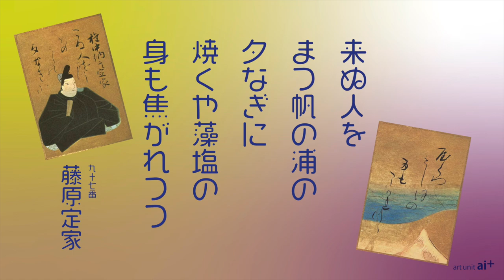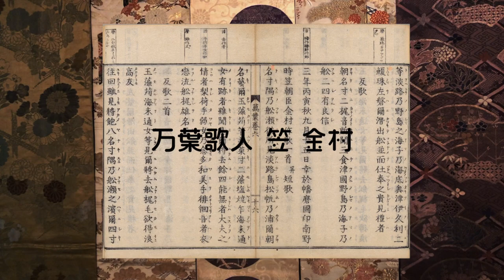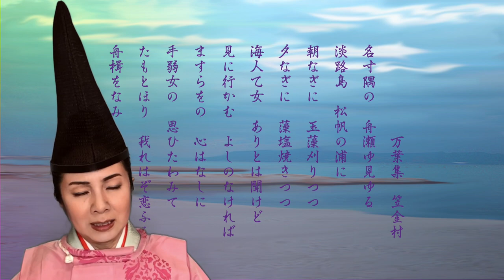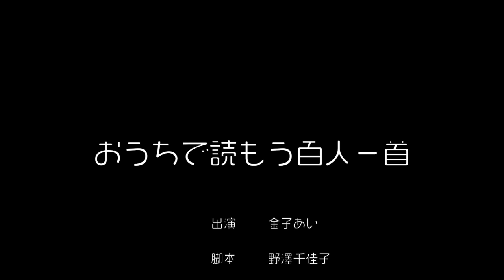金子あいのおうちで読もう百人一首 97番 藤原定家 / Hyakunin Isshu (100 Poems by 100 Poets) Fujiwara no Teika by Kaneko Ai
‹定家の和歌は490年の時空を超えたラブレター⁈› 日本語・英語字幕あり/English subtitles available
来ぬ人を まつ帆の浦の 夕凪に 焼くや藻塩の 身もこがれつつ

▶︎勅撰集はいわゆる国家プロジェクト、天皇や上皇の命令で撰集が開始されます。勅撰集に和歌が選ばれることは歌人たちの悲願でした。たとえば『方丈記』の作者の鴨長明は、自分の和歌が七番めの勅撰集「千載和歌集」に一首選ばれたことを『無名抄』で心から喜んでいます。ましてや撰者になることは、当代一の歌人の証となる、とても名誉なことでした。▶︎藤原定家は二度、勅撰和歌集の撰者になっています。一度目は八番めの勅撰集「新古今和歌集」、この時は撰者が６人いて、後鳥羽院も積極的に口出ししました。二度目は「新勅撰和歌集」、この時は定家が単独で撰者になりました。▶︎「新古今和歌集」の完成後、承久三年（1221）に朝廷が幕府の討伐を計画して失敗し（承久の乱）、後鳥羽院は隠岐の島へ、子の順徳院は佐渡島へ流されます。文暦二年（1235）、「新勅撰和歌集」がいよいよ完成するかというころ、朝廷は、後鳥羽院と順徳院に京にお戻りいただきたいと幕府に申し入れますが、執権北条義時はそれを拒否。朝廷は幕府の意向を忖度して、ほぼ出来上がっていた「新勅撰和歌集」から後鳥羽院と順徳院の和歌を削除するよう命じ、定家は指示に従いました。▶︎後鳥羽院と順徳院の和歌は、定家の息子の藤原為家が撰者となった10番目の勅撰集「続後撰集」で復活します。
（文：野澤千佳子）
★藤原定家からのお願い★シリーズ化のためにぜひ投げ銭のご支援をお願します。→支援先口座はこちら！

→さらに解説「おうちで読もう百人一首」古典fun倶楽部
百人一首の記事…『明月記』〈定家の日記〉文暦二年（1235）5月27日
「来ぬ人を」の歌…内裏百番歌合　建保四年（1216）「恋」九十一番　右
「なきすみの」の歌…万葉集巻六雑歌940番（旧935番）「（神亀）三年（726）丙寅秋九月十五日幸於播磨国印南野時笠朝臣金村作歌一首」

★「おうちで読もう百人一首」シリーズは、劇場に足を運んでいただけない今、ステイホームのおともとして古典を楽しんでいただきたいと始めました。倉敷の古典の専門家・野澤千佳子が個性豊かな歌人達の面白エピソードを盛り込み脚本を書き起こし、東京の俳優・金子あいが、毎回、和歌の作者として登場。創作の背景やこだわりを生き生きと喋り、撮影、編集、背景のデザインまで全てを自宅で作っています。そして音楽は琴奏者の大月邦弘が出雲から参加！衣装家の細田ひなこが宅配便で衣装を届けるといった具合に、まさにテレワークで作りました。ステイホームが終わってもぜひご家族で楽しんでくださいね♪ 教育現場での活用も大歓迎です。
出演・撮影・編集・デザイン：金子あい ／脚本・監修：野澤（鳥井）千佳子／音楽：大月邦弘／英語字幕：浜本妙子  ／衣装協力：細田ひなこ ／2020＠art unit ai+